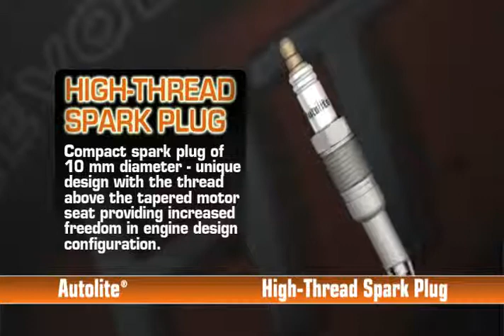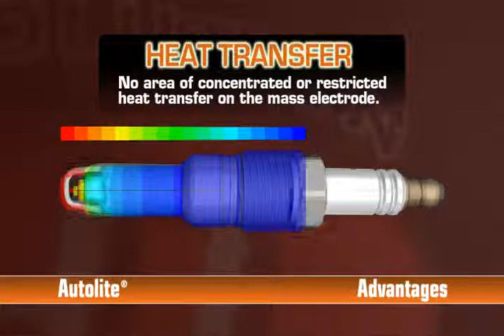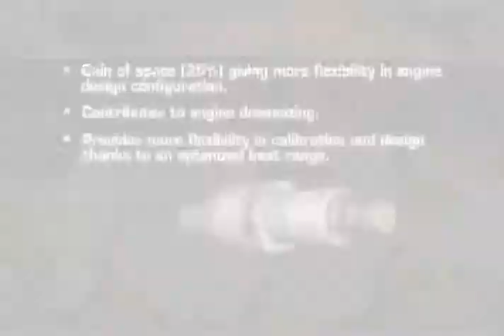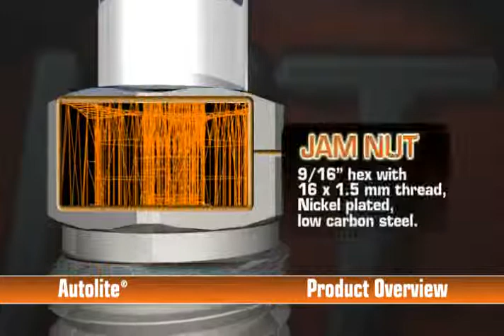autolite ht 3d animation